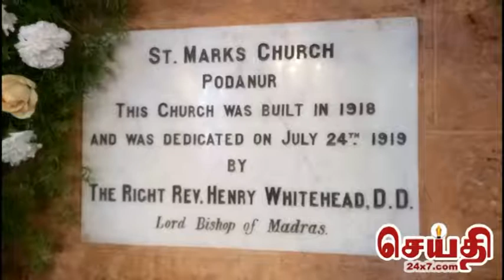புனித மார்க்ஸ் ஆலயத்தின் நூற்றாண்டு விழாவை முன்னிட்டு தபால் உரை வெளியீடு.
நூறு ஆண்டுகள் பழமையும்,பெருமையும் வாய்ந்த போத்தனூர்
சி.எஸ்.ஐ புனித மார்க்ஸ் ஆலயத்தில் அஞ்சல் உரை வெளியீட்டு விழா
நடைப்பெற்றது.